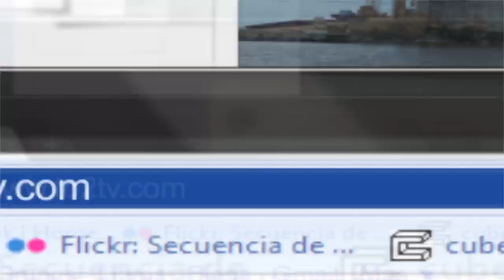GYM Campestre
En el marco de la reinauguración del Gimnasio Campestre, se presentó esta exhibición de todo lo que a partir de ahora nos ofrece.